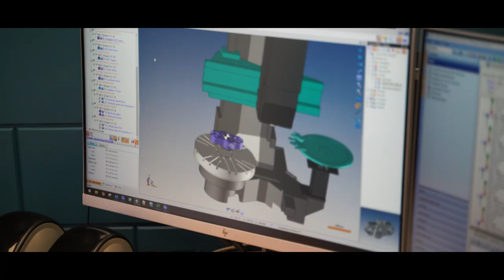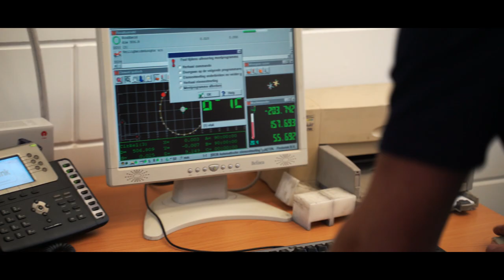Baas over je eigen toekomst | Peekstok Machining and constructing - aflevering 6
Tim is op bezoek bij Peekstok. Wat doen zij nou precies. Iets met onderdelen maken op maat voor machines.